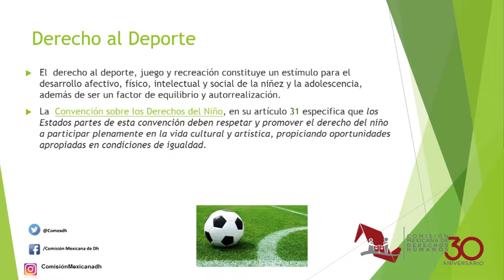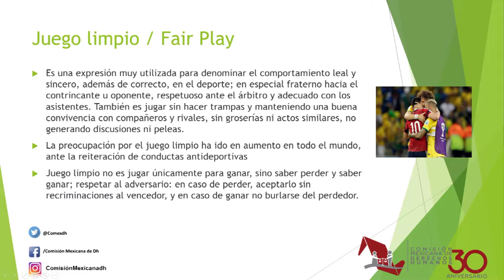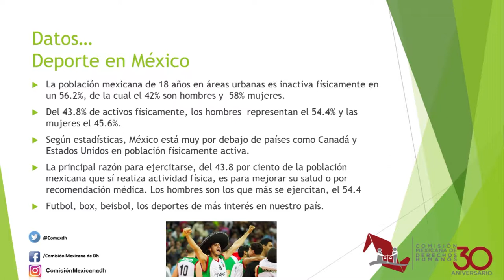20180626-CE1718/Conoce tus derechos/Derecho al Deporte - Profesores.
Conoce tus derechos. Derecho al Deporte. Conducen: Natalia y Rogelio. Fecha de emisión: 26 de junio de 2018. Este y otros programas los puedes ver Producciones con fines educativos para secundarias técnicas en la CDMX, México.